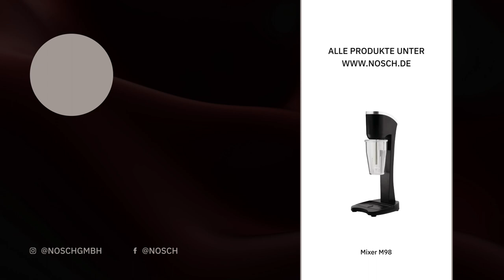Arctic Getränkedispenser - Kühlung und Ausschank leicht gemacht | Gerätevorstellung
Die Arctic Serie ist die perfekte Lösung für den Getränkeausschank von gekühlten, Getränken ohne Kohlensäure.

In diesem Video erklären wir euch, wie der Arctic Getränkedispenser funktioniert. Getränke kühlen und spielend leicht Ausschenken - mit der Arctic Serie kein Problem.

Der Arctic ist perfekt für Eistee, Fruchtsäfte, Milch und isotonische Getränke.

Bei Fragen schreibt uns gerne ein Kommentar oder besucht uns auf unserer Website.